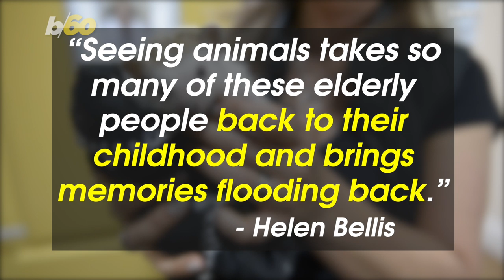Pony Positivity! Ponies Visit Nursing Home To Brighten Up Residents’ Day!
Looks like this care home is getting some pint-sized pony positivity! Buzz60’s Mercer Morrison has the story.